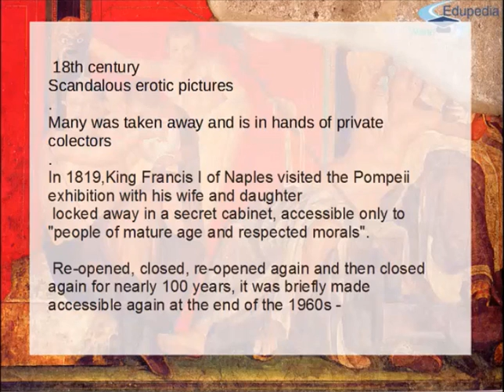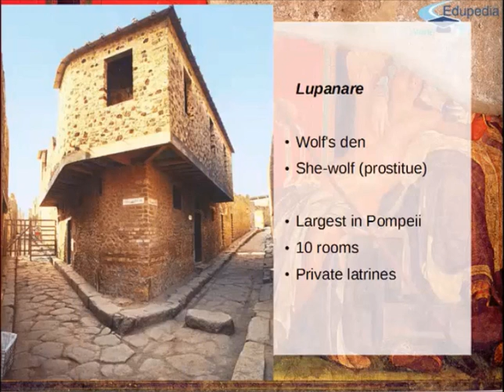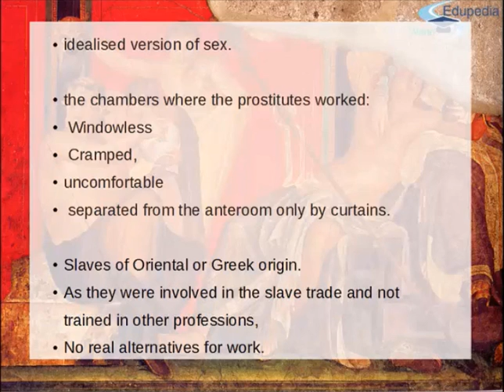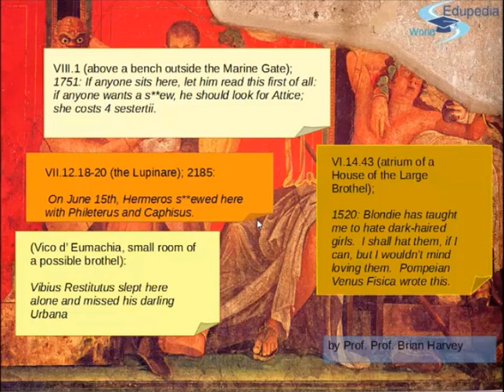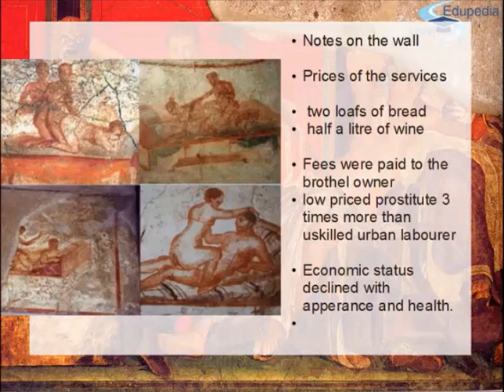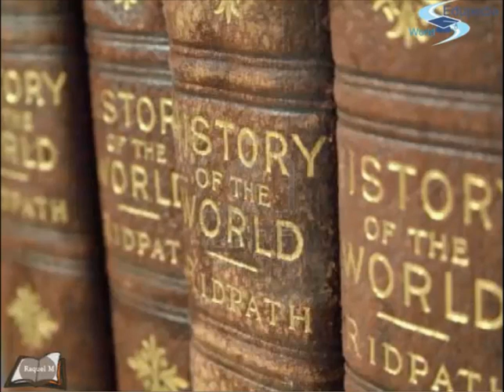General History | Life For Ancient Romans | Discoveries Of Erotic & Scandalous Pictures | Lecture 33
General History  : High School Learning

~ Life of ancient Roman
- Brothels and Erotic Art
~ Discoveries of erotic and scandalous pictures for the first time.
~ Lupanare-living area of  prostitute
~ Slaves of oriental or Greek origin
~ Notes on the wall
~ Overview of Brothels and part of social morals and Roman Modernity